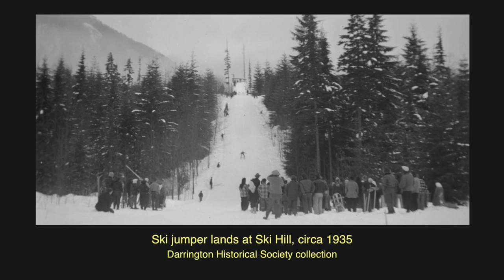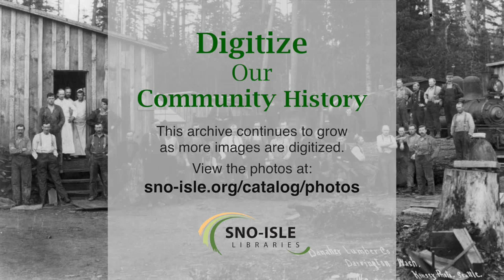The Story Behind the Picture: Darrington's Ski Hill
Hear the story behind archived digital photos of Darrington's Ski Hill in the 1930s from Scott Morris of the Darrington Historical Society.